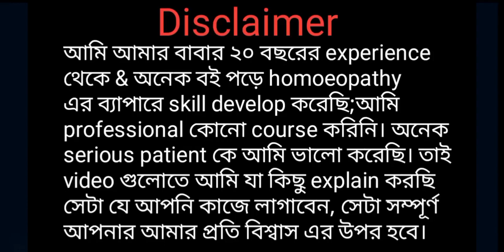"ঘামাচি, দাদ, চুলকানি, একজিমার চিকিৎসা ll চুলকানি কমানোর ভালো ওষুধ ll চুলকানি সাড়ানোর উপায়"ll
Ajker video tite ami ekti powerful homoeopathy power er bepare explain kore6i jai powder ti apni jekono ghamachi, chulkani, dad, ekjimate babohar korte paren.. powder ti use korar por apni instant result paben.. dekhben khub taratari apnar chulkani puropuri vabe kome jabe..

ghamachir somadhan#chulkani kivabe kombe#chulkanir chikitsha#chulkani kivabe sarbe#ghamachi kivabe morbe#dad ekjima komanor medicine#itching er treatment bangla#chulkanir somadhan#chulkani bondho korar upay#chulkanir solution#chulkanir valo osud#chulkanir chikitsha#ghamachi morbe kivabe#chulkani dur hobe kivabe#Itching komanor upay#chulkani dur hobe kivabe#chulkani komanor treatment bangla